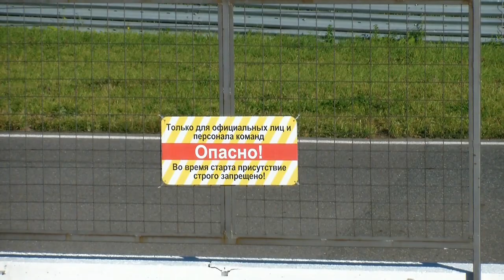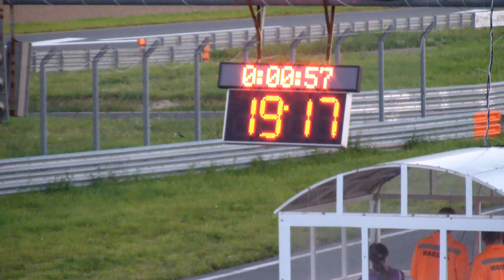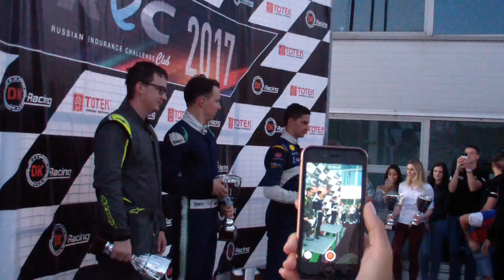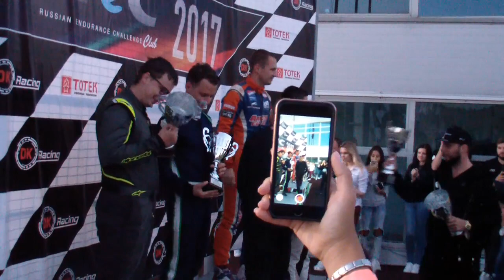Russian Endurance Challenge на Kazan Ring 13 августа 2017 г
4-х часовой марафон Russian Endurance Challenge на Kazan Ring 13 августа 2017 г